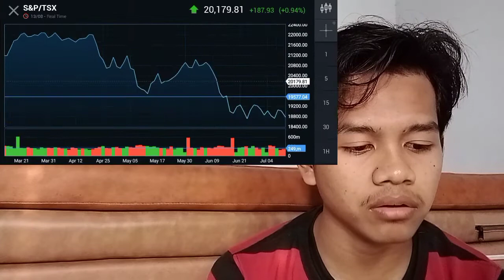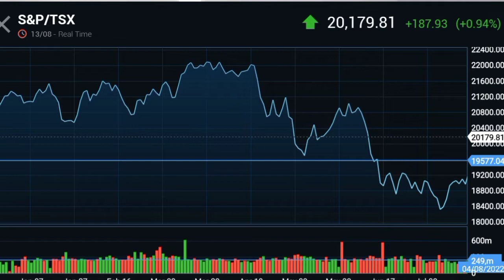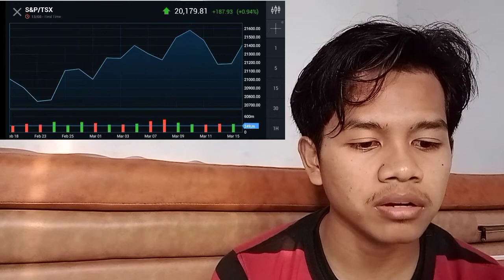CRYPTO NEWS INSURANCE ANKR GAINS INSURANCE BLACKROCK BITCOIN RALLY TRUST INSURANCE ETHEREUM CLASSIC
bitcoin mining
bitcoin news today
bitcoin live
bitcoin trading for beginners
bitcoin news
bitcoin explained
bitcoin price prediction
bitcoin crash
bitcoin 2022
bitcoin etf
cryptocurrency for beginners
cryptocurrency news
cryptocurrency malayalam
cryptocurrency trading